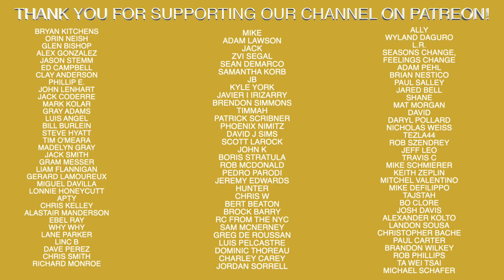Road To 90 MPH - Letting It Eat! (EP. 6)